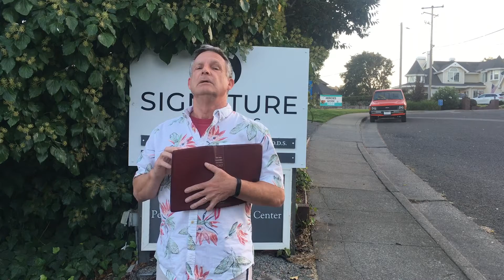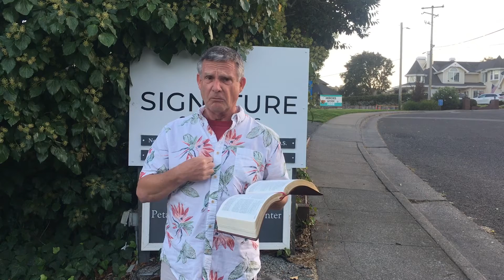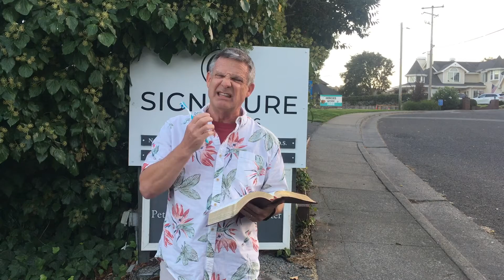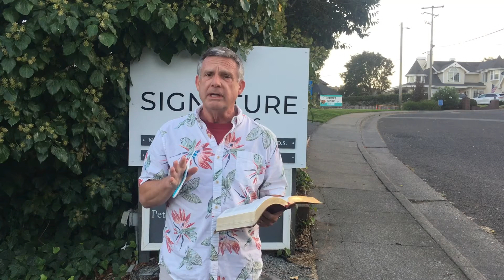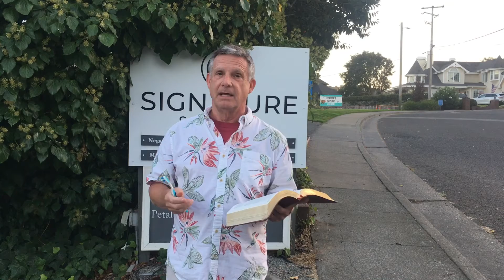Childrens Sermon & Jeremiah 31 for Reforming Sunday 10/25/20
Join us In Person or Live Stream at 10am Sunday
(contact to support these and other ministries)

Thank You Michelle, Carolyn and all who get the word out.

Peace
Pastor Bill and all the people of BLC Santa Rosa.
Bethlehem is in the world.